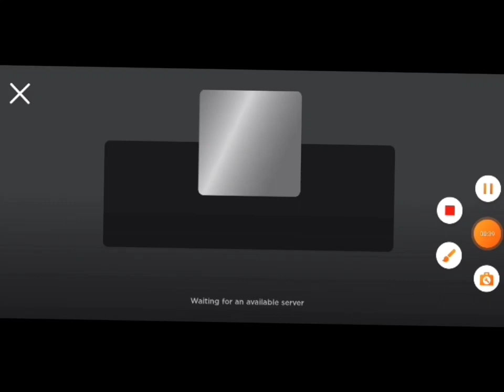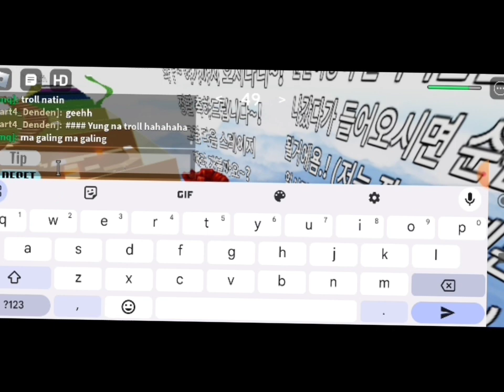Roblox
Roblox with me!